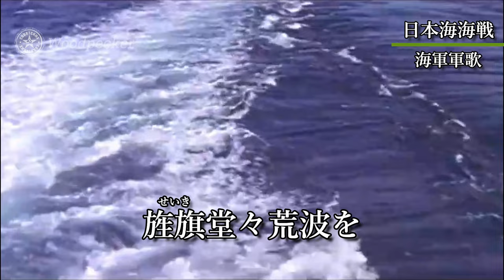【Japanese Military Song】Russo-Japanese War Song Medley/日露戦争軍歌・戦時歌謡メドレー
≪収録曲順とその解説≫

1.日本陸軍（Japanese Army ）0:00

　日本陸軍（にほんりくぐん・Nihon Rikugun）は、作詞：大和田建樹、作曲：深沢登代吉で1904年（明治37年）に発表された日本の軍歌です。

　各番ごとに当時の大日本帝国陸軍の兵科を歌いこみ、1番から10番まで一連の物語となっています。

　曲は「四千余万」（中村秋香）の譜を流用したものとなっていますが、 深沢登代吉は1901年に死去しているためこの「日本陸軍」が出来た時には故人だったということになります。

　 輜重兵科の歌は「輜重兵の歌」（作詞作曲共不明）の歌が作られるまでは1937年（昭和12年）まで存在しなかったため、それまでは輜重兵に関してほぼ唯一の歌でした。

　昭和初期から第二次世界大戦の敗戦まで、出征時の壮行歌や凱旋時に必ずと言っていいほど主に1番を中心に盛んに演奏され、歩兵の本領と同じく行軍中にも盛んに歌われた歌で非常に有名です。

2.広瀬中佐（Song of Commander Hirose）1:35

　広瀬中佐（ひろせちゅうさ・Hirose Tyuusa）は作詞作曲不詳の日本の唱歌です。

　軍神広瀬武夫中佐に関する歌は多数あり、そのなかでも最もよく知られているのがこの文部省唱歌『廣瀬中佐』です。1912年（明治45年）に『尋常小学唱歌　第四学年用』上で発表されました。

　1904年（明治37年）より始まった日露戦争において旅順港閉塞作戦に従事した広瀬は、3月27日の第2回の閉塞作戦において閉塞船福井丸を指揮していたが、敵駆逐艦の魚雷を受けてしまいました。

　撤退時に広瀬は、自爆用の爆薬に点火するため船倉に行った部下の杉野孫七上等兵曹（戦死後兵曹長に昇進）がそのまま戻ってこないことに気付きました。広瀬は杉野を助けるため一人沈み行く福井丸に戻り、船内を3度も捜索したものの、結局彼の姿は見つかりませんでした。

　やむを得ず救命ボートに乗り移ろうとした直後、頭部にロシア軍砲弾の直撃を受け壮絶な戦死をとげました。享年35歳という若さでした。

　即日中佐に昇進した後、日本初の「軍神」となり、この歌が作られました。

3.敵は幾万（Thousands of Enemies）3:32

　敵は幾万（てきはいくまん・Teki wa Ikuman）は、作詞：山田美妙斎、作曲：小山作之助で発表された日本の軍歌です。

　元々は、1886年（明治19年）に刊行された詩集『新体詩選』に収録された、「戦景大和魂」という題の8章の詩だったものを、小山が作曲にあたりこれから3章を抜粋して発表されたものです。

　太平洋戦争（大東亜戦争）時の大本営発表の戦勝発表の際、前後で流されたことで有名です。

　歌詞の基となったのは史記の一節にある中国前漢時代の将軍李広の英雄譚という詩です。画家の安野光雅はこの歌を「中国の英雄譚を歌いながら中国と戦争するとは実に奇妙である」と評しています。

　早稲田大学の応援歌『敵塁如何に』や、韓国独立軍の『少年行進歌』（소년 행진가）、東北抗日聯軍の『決死戦歌』（결사전가）などに旋律が流用され、国内外問わず有名な歌となっています。

4.橘中佐（Song of Lieutenant colonel Tachibana）5:28

　橘中佐（たちばなちゅうさ・Tachibana Tyuusa）は作詞：鍵谷徳三郎、作曲：安田俊高で発表された日本の唱歌です。

　この「橘中佐」は、きわめて長大な歌ですが、臨場感にあふれ、リアルに描かれています。それは、作詞者が生前の橘中佐と懇意で、周知の中だったことによるところが大きいとかんがえられます。

　また、明治期の軍歌・唱歌の一般的な特徴として、具体的な描写がされているということもあり、克明に戦場の情景が浮かんでくる歌となっています。

　橘中佐は、本名を橘周太といい、長崎県の出身です。日露戦争の遼陽の戦いで、首山堡の攻撃中に壮絶な戦死をとげました。

　当時、陸軍歩兵第三十四連隊の第一大隊長で、陸軍歩兵少佐でしたが、死後特進して中佐になりました。

　橘周太は以前は名古屋陸軍幼年学校の校長、その前は東宮武官などをしていて、いわば教育者のような人であり、人格円満・教育熱心であり、薫陶を受けて戦死を悼む人が多く、のちに銅像が建立されました。

　橘中佐が大隊長を務めた歩兵第三十四連隊は、のちに通称「橘連隊」と称せられました。

　陸軍の橘中佐と海軍の広瀬中佐は、日露戦争での戦死後軍神とされ、大いに宣伝され、このような歌ができたのです。

　この「橘中佐」が唱歌の中で好きだという人は多く、橘周太が東宮武官のときに直接教育した大正天皇がその一人でした。

5.戦友（Comrade-in-arms）8:07

6.水師営の会見（Meeting at Naval Camp Shuishiying）10:34

7.日本海海戦（Battle of Tsushima）12:06

8.凱旋（Triumph）14:03